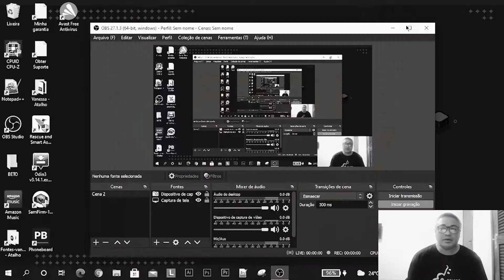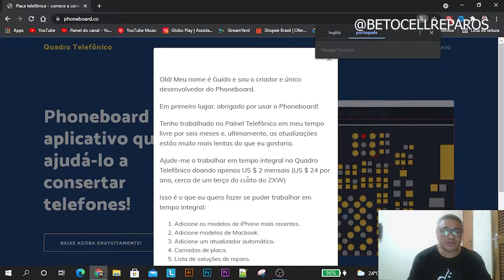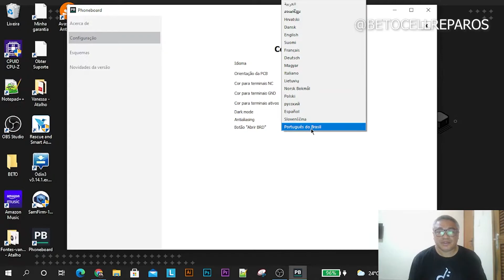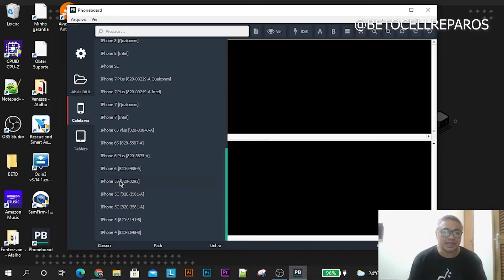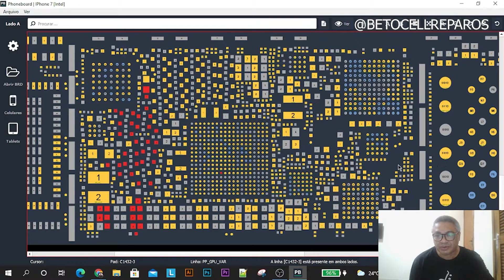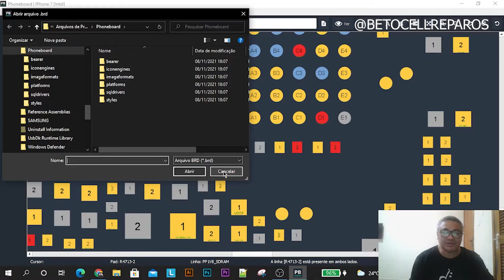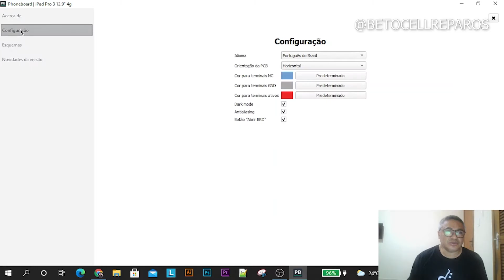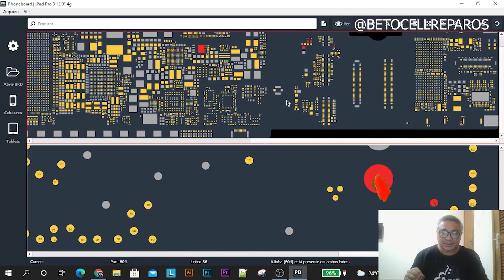PHONEBOARD - Software de Esquemas Eletricos Manuais Layouts PCBs e Iphones - GRÁTIS